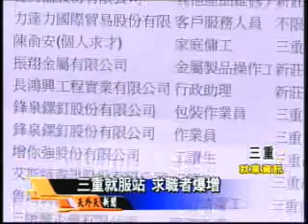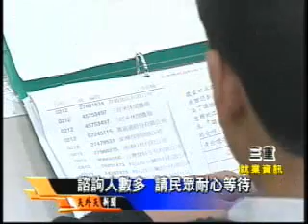三重就服站求職者爆增